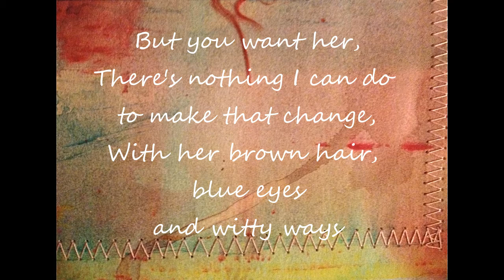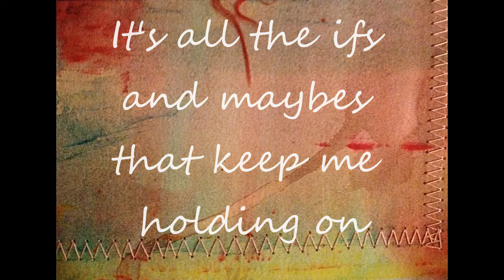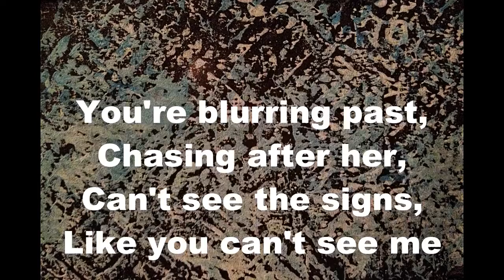Sideline (Original Song) Lyrics - Nicolle Bairsto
But guys...I'm actually so excited about this...I've not released an original song in a year now so figured it was time. This one is called 'Sideline'. Please watch! Me and my mates recorded it in the basement as a jam session instead of soaking up the sun, just so lovely people like yourselves could hear it! Thank yoouuuu. Give it a thumbs up/ share if you like it! :D